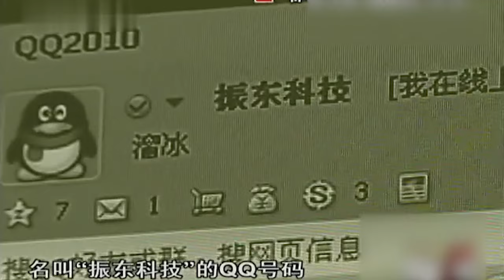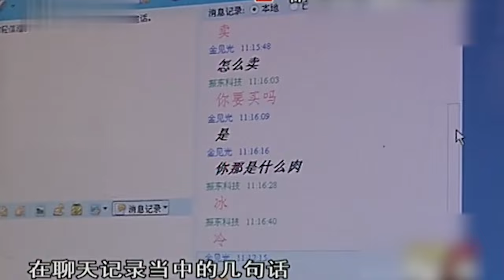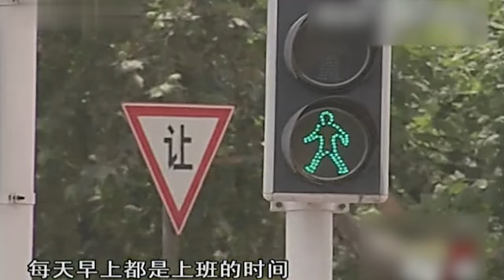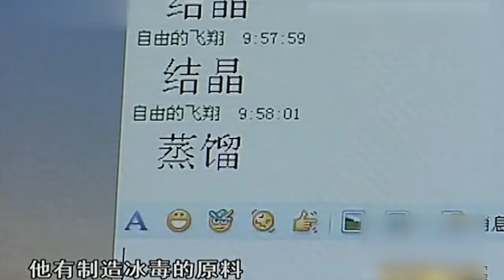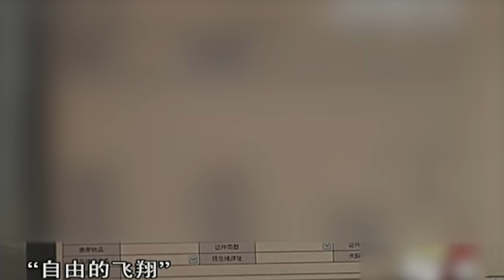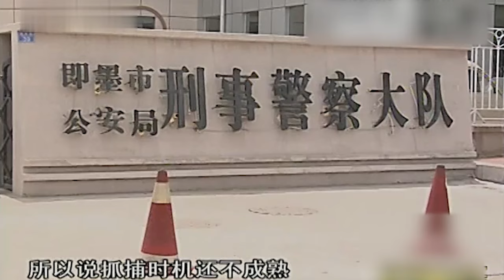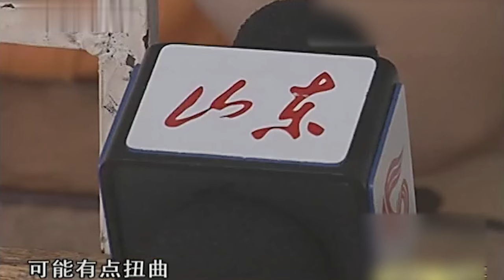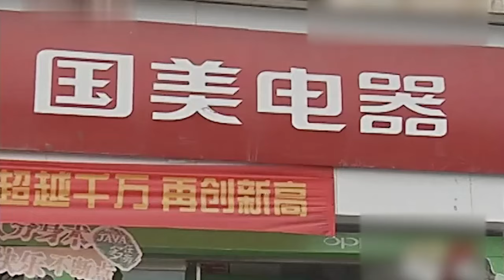普法｜富家女婿为寻求刺激，竟在网上学习制毒秘方！从此沉沦在毒场大肆敛财...